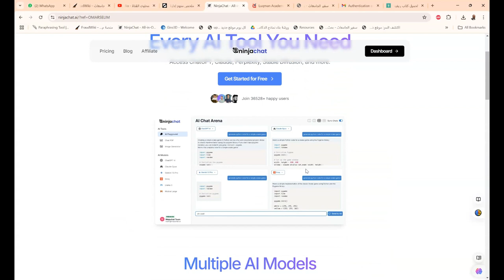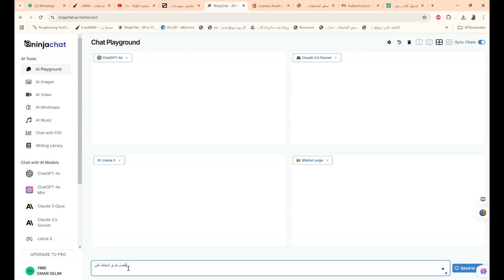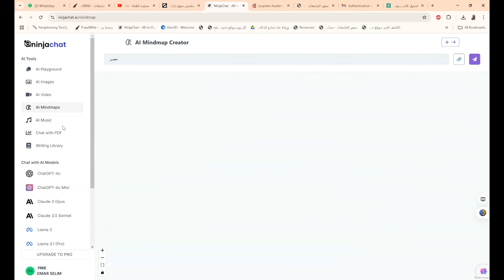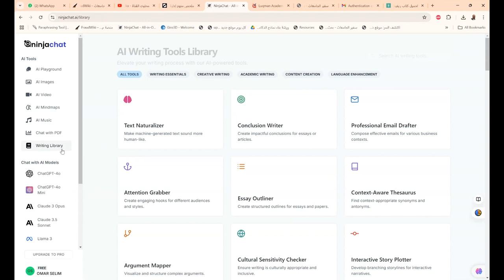ninjachat ai موقع رائع يجمع لك مواقع الذكاء الاصطناعي في مكان واحد منصة واحدة، كل أداة الذكاء الاص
منصة واحدة، كل أداة الذكاء الاصطناعي التي تحتاجها يمكنك الوصول إلى ChatGPT، وClaude، وPerplexity، وStable Diffusion، والمزيد.
منصة واحدة، كل أداة الذكاء الاصطناعي التي تحتاجها يمكنك الوصول إلى ChatGPT، وClaude، وPerplexity، وStable Diffusion، والمزيد."""استمتع بتجربة متكاملة حيث يمكنك تبادل الأفكار، تحسين العروض، وإنشاء محتوى مبتكر بكل سهولة. سواء كنت تسعى لتحسين مهارات الكتابة لديك أو ترغب في الحصول على رؤى سريعة حول مواضيع متعددة، توفر لك هذه المنصة الأدوات اللازمة لتحقيق أهدافك. اكتشف عالم الذكاء الاصطناعي الذي يلبي احتياجاتك، وابدأ رحلتك نحو الإبداع والإنتاجية الفائقة."""

الوصول إلى أكثر من 13 نموذج ذكاء اصطناعي متطور في مكان واحد
مقارنة استجابات الذكاء الاصطناعي جنبًا إلى جنب على الفور
إنشاء صور مذهلة باستخدام نماذج صور الذكاء الاصطناعي
توفير الوقت والمال من خلال منصتنا الشاملة

❤️ روابط التواصل
✅ انستجرام